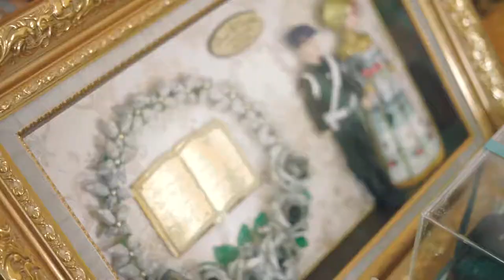SIZE-INC. || WEDDING CLIP NITA + DIAN - INSTAGRAM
Size-inc. Production Studio

Direct by : Size-inc. Production Studio